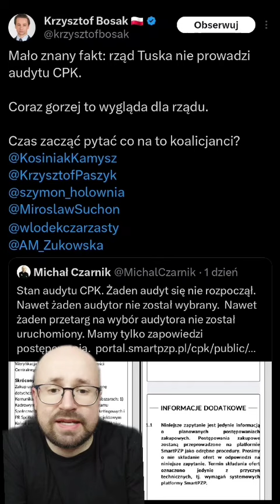Będziemy spowalniać CPK